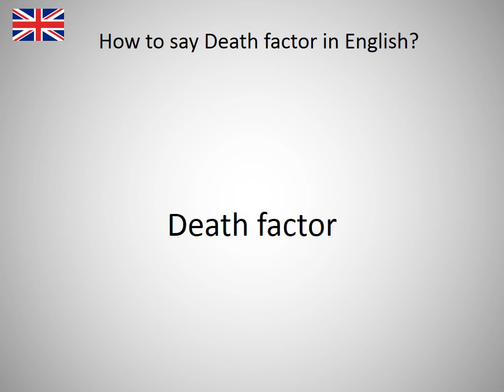How to say Death factor in English?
How to say Death factor in English? Learn the pronounciation Death factor! How to Pronounce Death factor. Expand your vocabulary, learn English words. Practice English online. Use this free pronunciation guide to practice words at a time. Learn English for free. Thank you for viewing, please like or subscribe! hoe om te sê, si të thuash, እንዴት እንደሚናገር, wie sagt man, comment dire, come dire, como dizer, как сказать, nasıl denir, cómo decir, 怎么说, πώς να το πω, hoe zeg je.